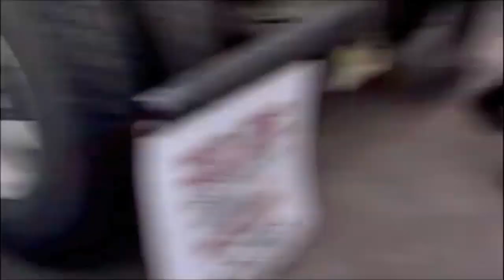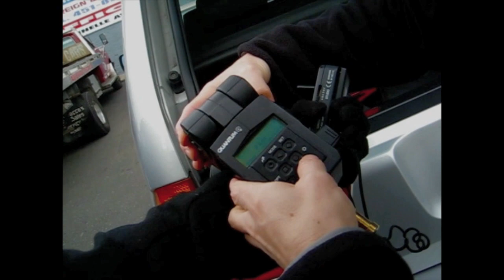update Acossi jeans Behind the Scene photo shoot / Photographer: Enzo Cuomo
Acossi jeans Behind the scene sets, Photo shoot.
We are showing all the different sets of photo shoot from the work to the final. Photographer: Enzo Cuomo,
Event Planner: Matilde Mastroberti,
Acossi jeans Designer & Video editor: Natacha Lacosse
Models: Ekaterina, Kemi, Christina, Don, Tim & Andrea